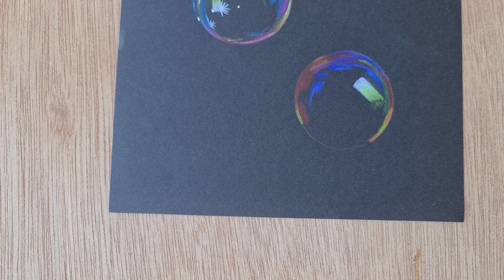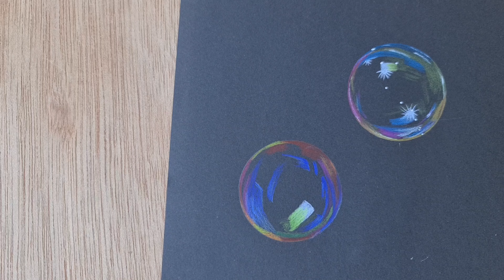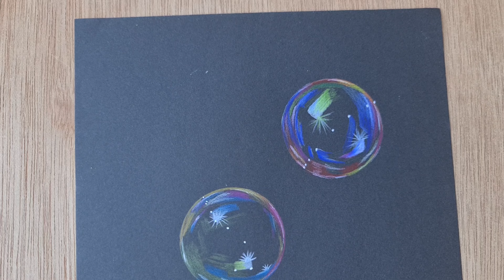Rainbow soap bubbles with color pencils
Showing another bubble coloring.